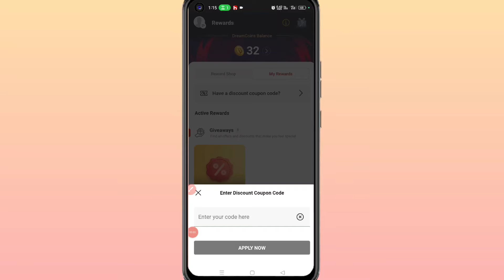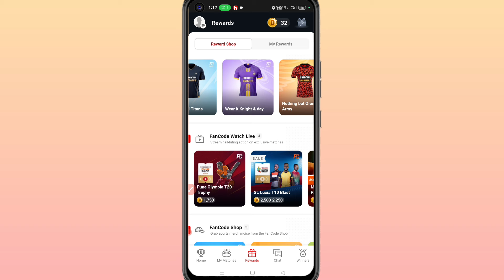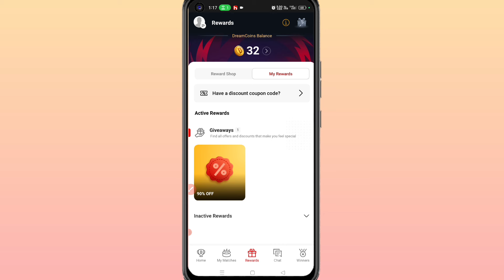Dream11 me coupon code kaise nikale | dream11 me coupon code kaise pata kare | enter your code here